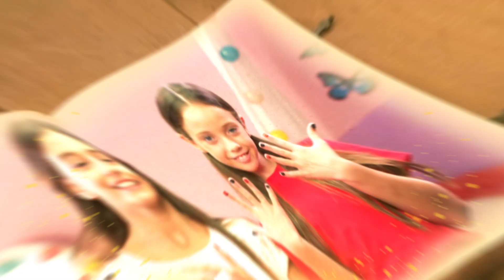Spot Tv Bizak - Campaña Navidad 2021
Spot publicitario campaña de Navidad 2021 para Bizak.

Realización: Chusky Barrantes
Operador de Cámara: Cristian Reyes

¡Ya está disponible el villancico de la navidad de Bizak interpretado por David Moreno! ¡Ven a jugar en Navidad con BBBizak!